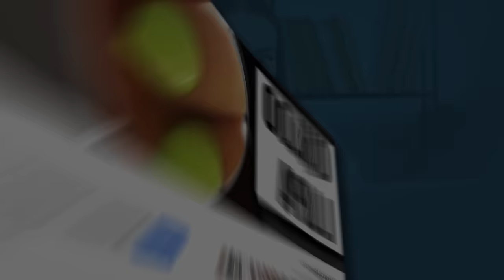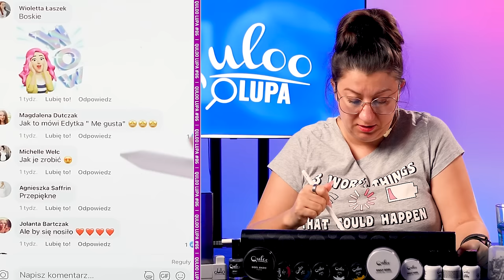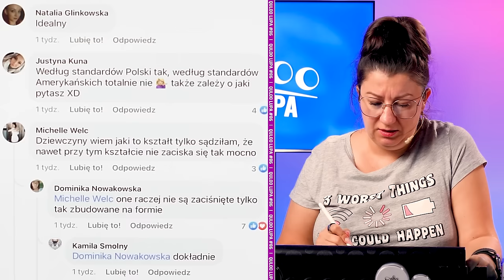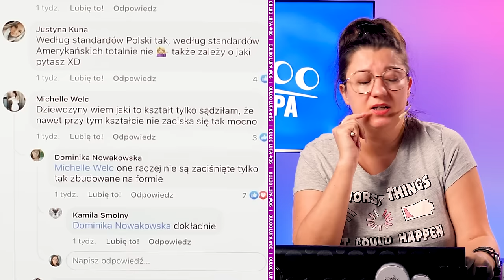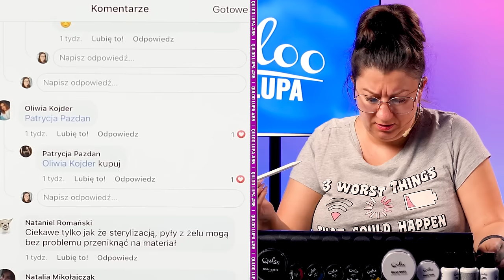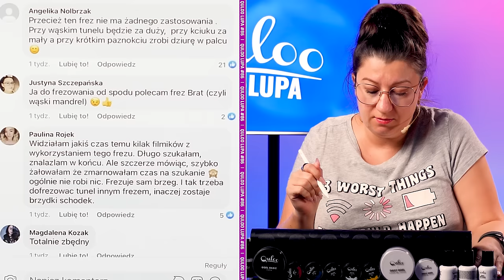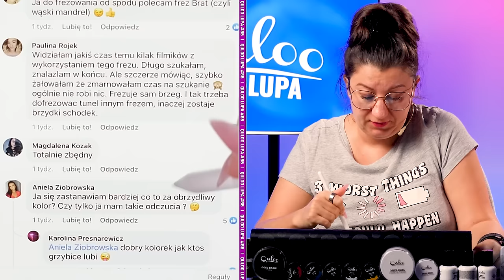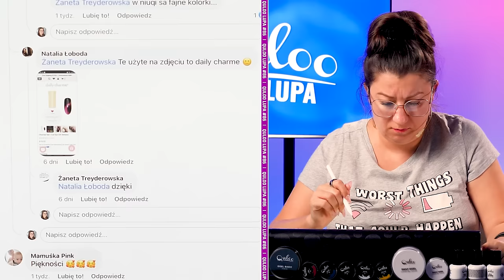AWANGARDOWE I KONTROWERSYJNE PAZNOKCIE! (PROTIP DLA PYŁKÓW, FREZ DO TUNELI, ZDOBIENIA 3D) | LUPA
🎬 Witajcie ponownie w serii Quloo LUPA! Dziś przeglądamy najnowsze trendy paznokciowe, odkrywając razem z Wami ciekawostki, triki, i stylowe pomysły. 🌈

👀 Zaczynamy od magicznych paznokci z efektem kociego oka, przechodząc przez tajemnicze tunele i kontrowersyjny frez, aż po odkrycie tajemnic efektu "cut eye"! 🐱💅

🔍 Dajcie znać w komentarzach, co sądzicie o tych nietuzinkowych trendach i trikach. A może macie swoje ulubione techniki i produkty? Podzielcie się nimi z nami! 💬

Bądźcie z nami, a razem odkryjemy najnowsze sekrety świata paznokciowego! 💖✨

Jeśli stawiasz pierwsze kroki w stylizacji paznokci, to zapewne chcesz nauczyć się robić estetyczne i trwałe paznokcie bez tracenia czasu na najczęściej popełniane błędy, oraz marnowania pieniędzy na zakup zbędnych produktów.

Jeśli robisz już stylizacje od pewnego czasu, to zapewne chcesz ich poziom wznieść na wyższy, być może nawet wymarzony poziom i skrócić czas ich wykonywania.

A jeśli pracujesz już w zawodzie, to zapewne chcesz podnosić regularnie jakość swoich usług, by Twoje klientki były zachwycone.

Niezależnie do której z tych 3 grup należysz koniecznie wejdź na i dołącz do Klubu Kompletnej Stylistki, który jest TWOJĄ PRZEWAGĄ w stylizacji paznokci i kluczem do robienia stylizacji na wyższym poziomie

✅ Kanał Paznokciowe Case Study, gdzie Edyta przygląda się, komentuje oraz analizuje prace stylistek z całego świata

✅ Kanał Edyta Kruczak, gdzie znajdziesz treści bardziej life-stylowe - czyli materiały bezpośrednio od Edyty

✅ Kanał Quloo Shoty, gdzie znajdziesz krótkie wycinki z naszych odcinków - idealne dla osób zabieganych.

BEZPŁATNA WIEDZA - czyli co Ci się może przydać:

✅ Aż 7 wartościowych plików PDF do odbioru, przeanalizowania i zdobycia z nich wiedzy

✅ Bezpłatne wydarzenie, gdzie przez 7 dni otrzymasz dostęp do 7 lekcji z naszych kursów

Chcesz wesprzeć kanał? Wejdź na i dołącz do grona naszych wspierających.